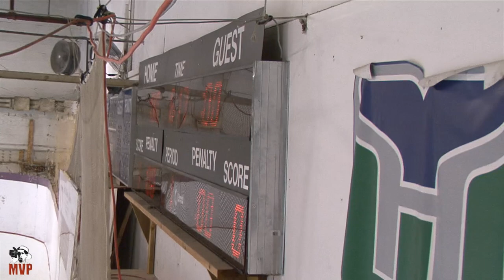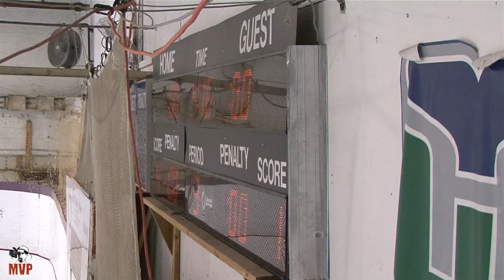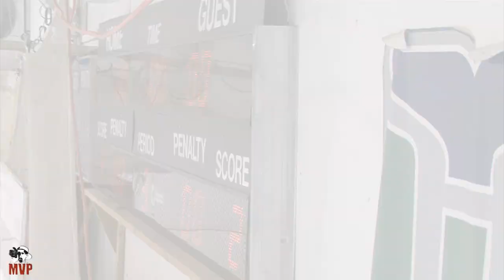PISA 2012 | F2 Championship: Over The Hill vs Honey Badgers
Feb. 11, 2012 -- Captain Nick Mucciaro Over The Hill captures the F2 Division Championship in the final game of the series against Brian Delude and the Honey Badgers at The Plainville Indoor Sports Arena in Connecticut.